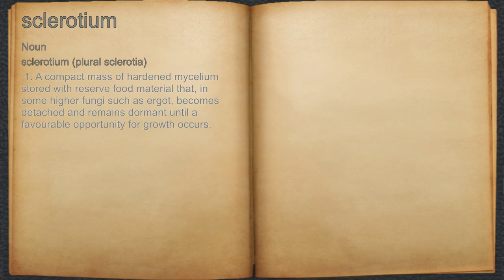What does sclerotium mean?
A spoken definition of sclerotium.

Intro Sound:
Typewriter - Tamskp